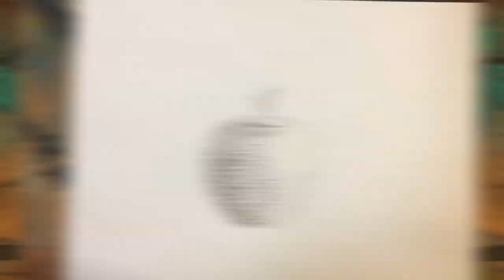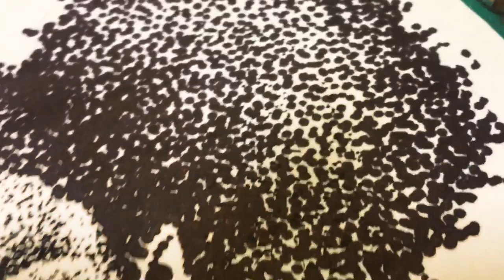Cómo dibujar con diferentes tramas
En esta clase, practicaremos algunas de las tramas que podemos aplicar en el dibujo usando  diferentes medios y técnicas como lápiz, plumillas y lápices de colores.

Link a la clase, Clasificación de los lápices de dibujo.